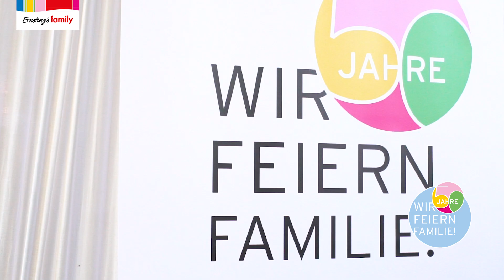FINALE: MALLORCA | Ernsting's family | MODEL CONTEST 2019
Das Ernsting's family Gesicht 2019 steht fest. Die prominente Jury um TV-Moderatorin Rebecca Mir und Deutschlands erfolgreichstem Curvy-Model Angelina Kirsch hatte es nicht leicht. Aber nach zwei spannenden Finaltagen mit zehn tollen Kandidatinnen ist die Entscheidung gefallen. Wer bei unserem diesjährigen Model Contest Finale auf Mallorca das Rennen gemacht hat und für Fotoshootings nach Kapstadt und Miami fliegt, erfahrt Ihr im Video.

Bei Ernsting´s family können Sie Kleidung online bestellen ohne Einkaufsstress. Unser Sortiment bietet eine großzügige Auswahl an Damenkleidung, Jungen- und Mädchenkleidung und Herrenwäsche. Sie finden bei uns Damenjacken, -pullover, und -shirts, -röcke, Damenjeans, Schmuck und Accessoires. Auch Damenmode in großen Größen ist nun im Online Shop erhältlich. Unser Lookbook gibt Ihnen monatlich frische Modetipps und präsentiert die Must-Haves der aktuellen Saison. Ihr Kind kommt natürlich auch nicht zu kurz. Unsere Marken "Topomini" und "Topolino" begeistern nicht nur mit günstiger Babykleidung und Kinderbekleidung, sondern auch mit Geschenkideen zur Geburt und Spielwaren. In den bequemen Stramplern, Baby-Unterwäsche und Baby-Socken werden sich Ihre Schützlinge richtig wohl fühlen. Mit unserer Topomini Pure Collection tragen wir Verantwortung: Entdecken Sie kuschelweiche, nachhaltige Babymode aus Biobaumwolle in dezenten Farben und mit liebevollen Details. Unsere Marke "Yigga" überzeugt mit modischer, strapazierfähiger und preiswerter Bekleidung für Kinder ab Größe 134. Unsere günstige Jungen- und Mädchenbekleidung bietet alles, was kleine Abenteurer oder schon größere Teenager benötigen. Der Versand Ihrer Mode ist in die Filiale kostenlos. Sollten Sie Fragen haben, können Sie sich an unseren kompetenten Kundenservice mit der Service-Hotline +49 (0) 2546 / 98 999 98 wenden. Wir sind für Sie da und beraten Sie gerne.